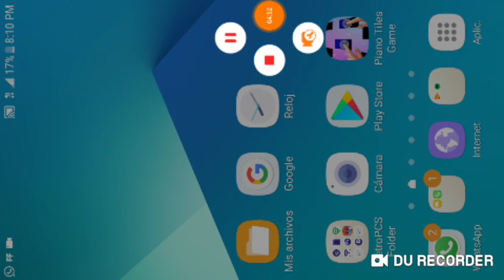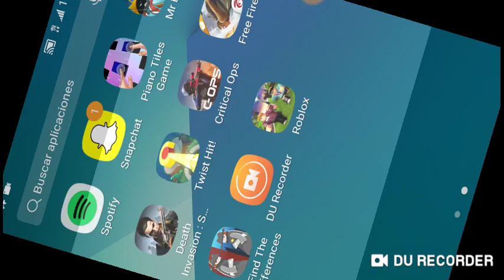Playing natural disaster